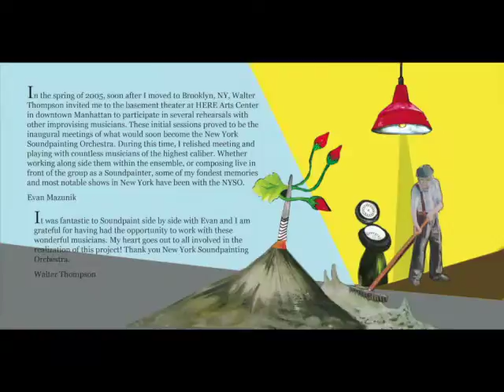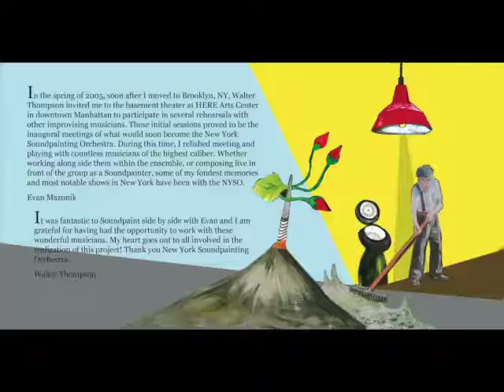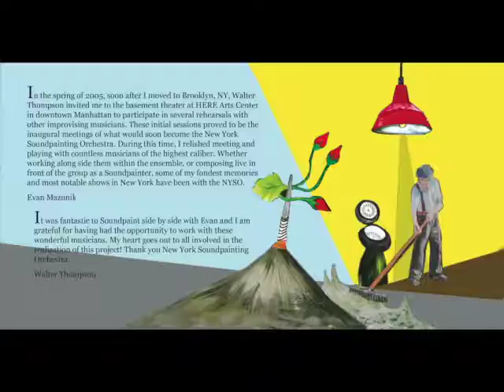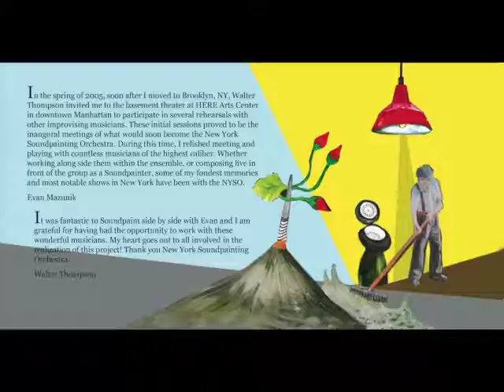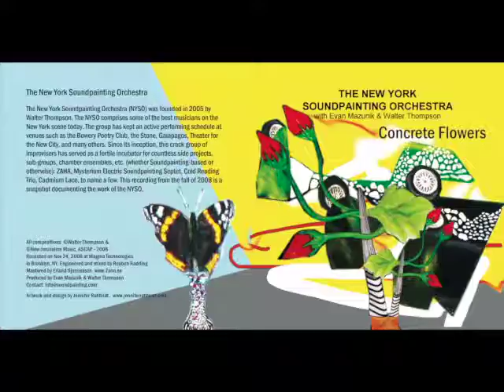Soundpainting - Evan Mazunik & Walter Thompson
Concrete Flowers (full CD)
The New York Soundpainting Orchestra
With Evan Mazunik and Walter Thompson

1. Overslept (EM, WT) – 0:00
2. Port-au-Prince (EM) – 2:53
3. Sticklettes (WT) – 5:28
4. Concrete Flowers (EM, WT) – 12:25
5. Gathering Wool (EM, WT) – 16:59
6. Why You (EM, WT) – 19:18
7. Cuboid (EM, WT) – 24:44
8. Dyspeptic Mutterings (EM, WT) – 30:36
9. Visibility Zero (EM, WT) – 43:41

Justin Wood: alto saxophone, flute
Jeremy Danneman: alto saxophone. Clarinet
Lorenzo Sanguedolce: tenor saxophone
Sam Kulik: trombone
Sebastian Noelle: guitar
Lily Maase: guitar
James Ilgenfritz: bass
John O’Brien: drums
Eric John Eigner: table-top percussion
Evan Mazunik – Soundpainter
Walter Thompson - Soundpainter

Recorded on November 24, 2008 for Dane Recordings
at Magma Technologies, Brooklyn, New York
Engineered and mixed by Reuben Radding
Mastered by Erland Sjunnesson
Produced by Evan Mazunik & Walter Thompson
Artwork and design by Jennifer Rahfeldt

All compositions: © Walter Thompson & New Jerusalem Music